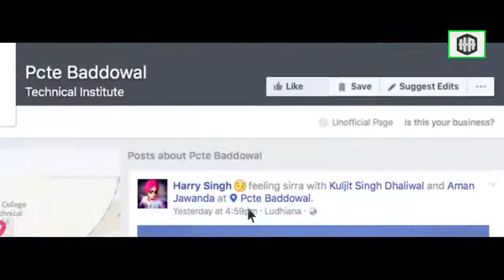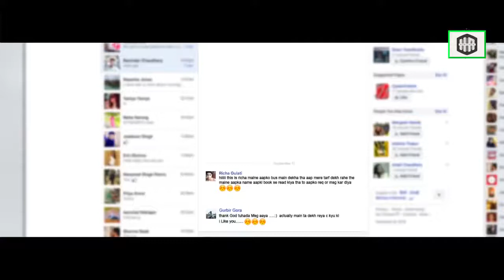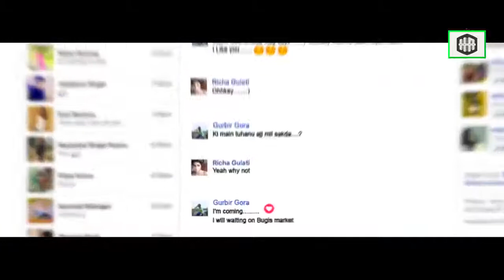Bikash singh .......Lagdi Lahore Di Attitude Love Story Hit Love SongAdvance Guru Randhawa